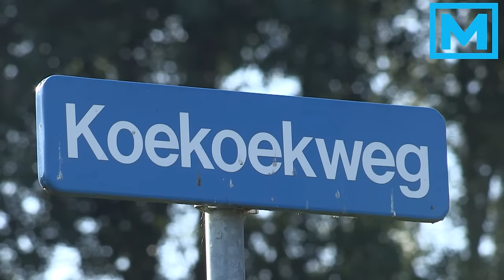(VIDEO) 04-08-2015 Wielrenster komt onder wiel van grote trekker in Made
MADE – Dinsdagavond is een wielrenster met haar fiets onder een wiel van een grote trekker terecht gekomen op de Koekoekweg in Made. Ambulance, politie en traumahelikopter zijn ter plaatse geweest.

De vrouw is met onbekende verwondingen maar wel goed aanspreekbaar met een ambulance naar het ziekenhuis vervoerd.

De verkeersongevallen analyse dienst zal ter plaatse onderzoek doen naar de toedracht van het ongeval.